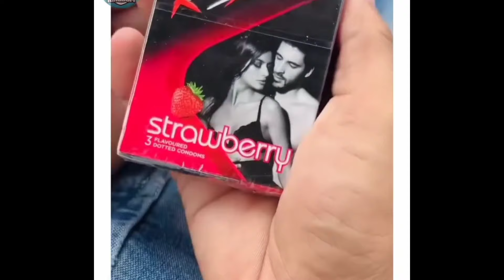Non Veg Jokes😂 | Hindi Comedy video| Try Not To Laugh |Funny Shorts comedy Video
Non Veg Jokes😂 | Funny shots video| Try Not To Laugh | Funny Shorts comedy Video| Comedy

Top New Comedy Video😂| Funny shots video| Try Not To Laugh | Funny Shorts comedy Video

Funny Clips Youtube Videos 🤣 | Trending Instagram Reels | Try Not To Laugh Challenge

Most vairal comedy
New funny vairal video collection
New video uplod today
Youtube outometion vairal
new trending Instagram reels video
Instagram trending reels editing funny
new attitude reels
hindi funny reels
comedy short video in hindi tiktok
comedy vairal shorts
comedy vairal shorts video
comedy viral short video
trending viral funny video
most viral funny videos
funny viral reels
very funny comedy
how to viral comedy short video
instagram reels funny video
youtube viral funny video
viral comedy
majedar comedy reels
khatarnak funny memes
funny funny funny funny short video
funny indian instagram reels
new funny reels instagram videos
instagram viral comedy video
hindi instagram reels video
viral # for instagram reels
2023 viral funny insta reels
instagram trending funny video
new trending instagram reels short video
reels trending video boy attitude
instagram reels comedy short video
new attitude reels
majedar reels
girl vs boy attitude tik tok funny video
new attitude reels
attitude viral short
funny attitude short video
attitude funny reels
funny hindi joke
funny hindi short
comedy short video funny in hindi tiktok
hindi funny reels
funny memes hindi short
instagram funny reels video
instagram funny song
instagram funny
instagram funny shorts
instagram funny reels kaise banaye
इंस्टाग्राम फनी वीडियो
instagram funny singer
इंस्टाग्राम फनी वीडियो
instagram funny video short
instagram funny video editing
instagram funny video kaise banaye
instagram funny videos telugu
instagram funny video reels
instagram funny video punjabi
instagram funny videos tamil
instagram funny video song
instagram reels funny
instagram reels funny background music
instagram reels funny video girl
instagram reels funny trolls telugu
instagram reels funny memes
instagram reels funny video dance
instagram reels funny video memes
instagram reels funny singer
instagram reels funny video haryanvi
hindi roast video
Instagram funny reels
roast video
funny clips
funny video
funny shorts
funny videos 2023
funny comedy
funny sound effects
funny video suraj rox
funny memes
funny animal videos
funny movies
funny roast video
funny roast video hindi
funny roast shorts
funny roasting sachin seema
funny roast video short
funny roast video bengali
funny roast video of triggered insaan
funny roaster
funny roast video carryminati
funny roast video telugu
roast video

roast video
banaye
hindi
roast video thumbnail
roast video
 hindi memes
hindi memes
download
hindi memes funny
roasting video
roasting channel
roasting review
roasting
roasting reel
banaye
telugu
funny video
funny videos try not to
laugh
roast video
banaye
hindi
roast video thumbnail
roast video
 hindi memes
hindi memes
download
hindi memes funny
fat memes
hindi memes
templates
hindi memes audio
download
funny video
funny

Viral Video
Top viral scene
Instagram viral video
try not to laugh funny